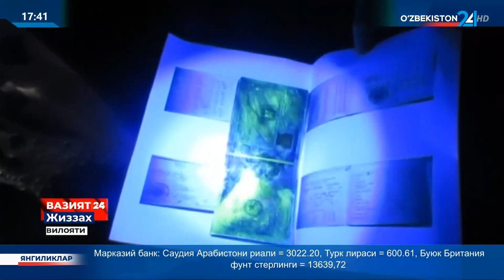Sudda yengilroq jazo tayinlab berishni hamda oʻqishga kiritishni vaʼda qilgan shaxslar ushlandi